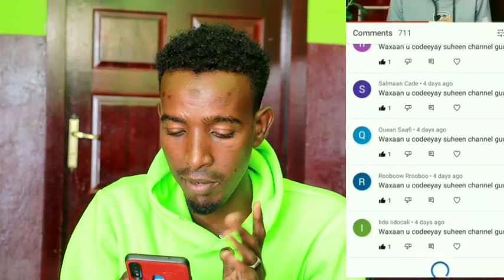GUULESTAHA TARTANKA JUMCAHA🎁guulwade media group